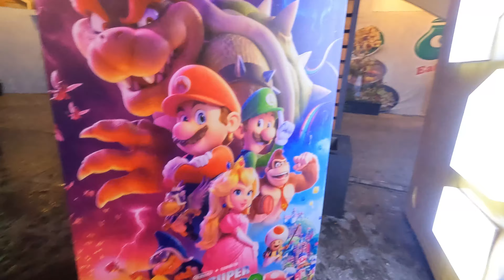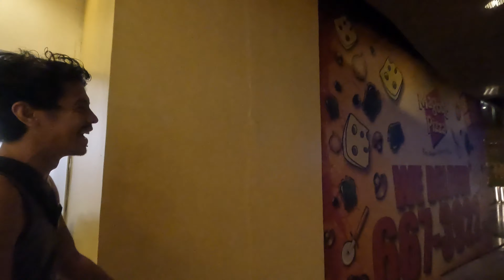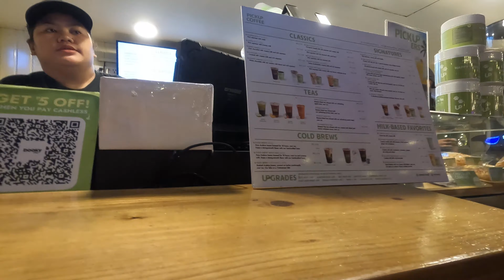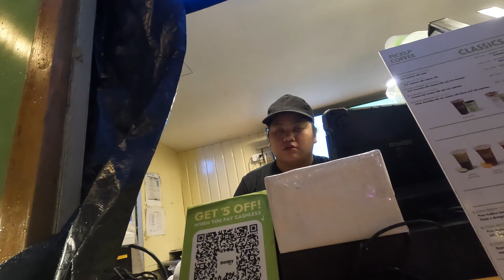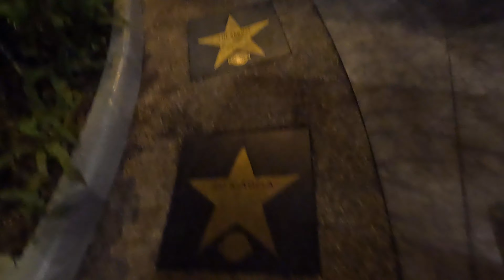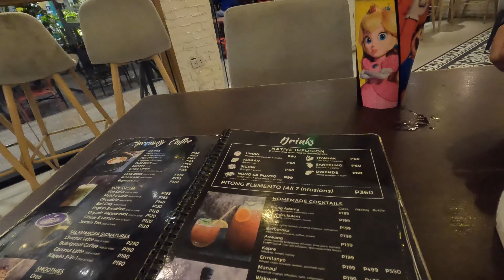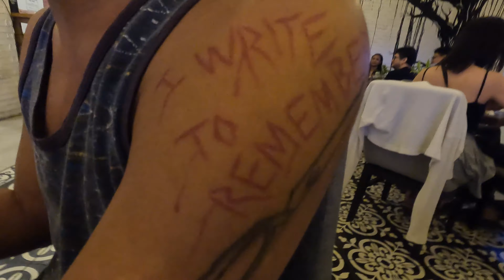We Finally Watched The Super Mario Bros. Movie! 🇵🇭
We went to Eastwood City to finally watch The Super Mario Bros. Movie. Watch until the end of the vlog to see my review of the film.